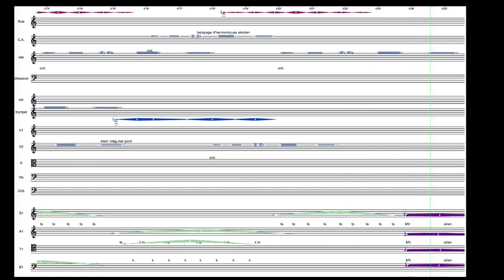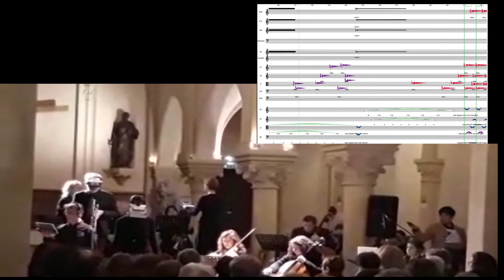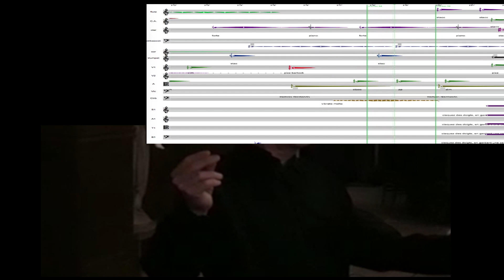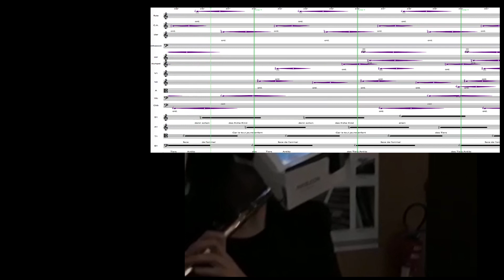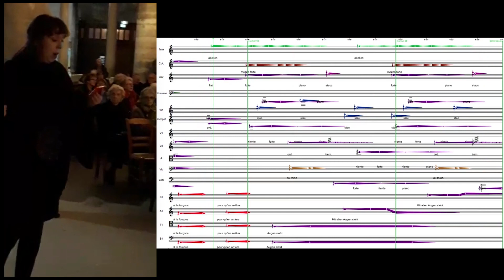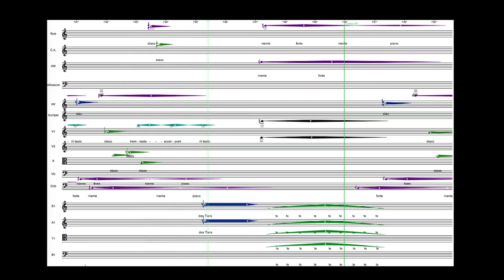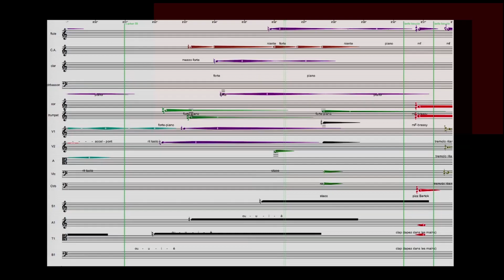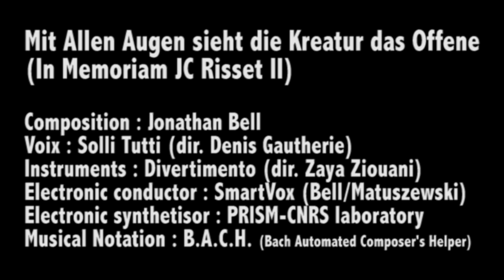MIT allen Augen sieht die Kreatur (In Memoriam JC Risset II)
Mit Allen Augen sieht die Kreatur das Offene
(In Memoriam JC Risset II)

Composition : Jonathan Bell
Voix : Solli Tutti (dir. Denis Gautherie)
Instruments : Divertimento (dir. Zaya Ziouani)
Electronic conductor : SmartVox (Bell/Matuszewski)
Electronic synthetisor : PRISM-CNRS laboratory
Musical Notation : B.A.C.H. (Bach Automated Composer's Helper)
Text : Rainer Maria Rilke (Duineser Elegien)

DIE ACHTE ELEGIE:

MIT allen Augen sieht die Kreatur
das Offene. Nur unsre Augen sind
wie umgekehrt und ganz um sie gestellt
als Fallen, rings um ihren freien Ausgang.
Was draußen ist, wir wissens aus des Tiers
Antlitz allein; denn schon das frühe Kind
wenden wir um und zwingens, daß es rückwärts
Gestaltung sehe, nicht das Offne, das
im Tiergesicht so tief ist. Frei von Tod.
Ihn sehen wir allein; das freie Tier
hat seinen Untergang stets hinter sich
und vor sich Gott, und wenn es geht, so gehts
in Ewigkeit, so wie die Brunnen gehen.